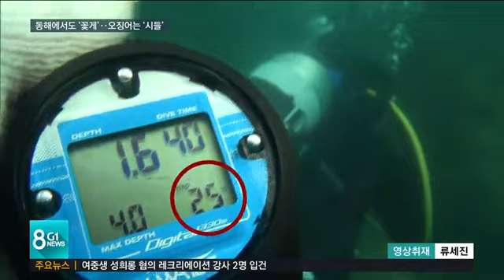동해에서도 '꽃게'..오징어는 '시들'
이맘때면 꽃게가 제철입니다만, 보통 꽃게는 서해에서 나고 동해안에서는 홍게나 대게를 잡습니다.

그런데 요즘 동해에서도 꽃게가 심심치 않게 올라오고 있는데요, 반면 대표 어종인 오징어는 어획량이 급감해 축제도 못 할 판입니다.